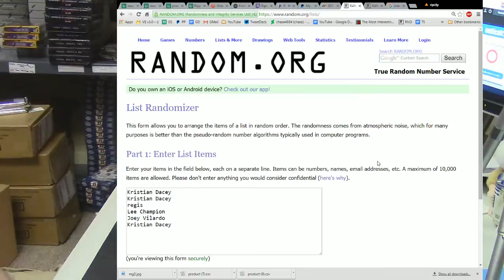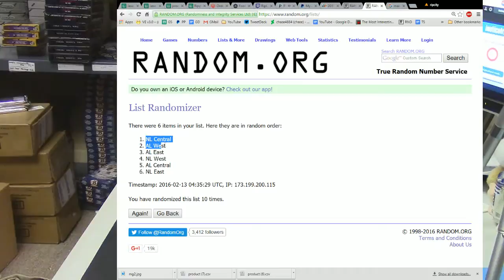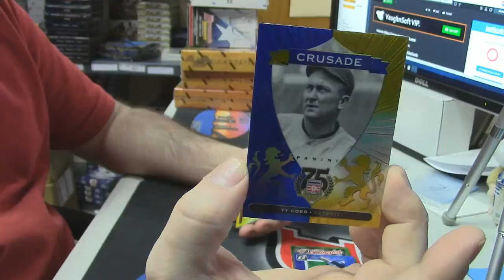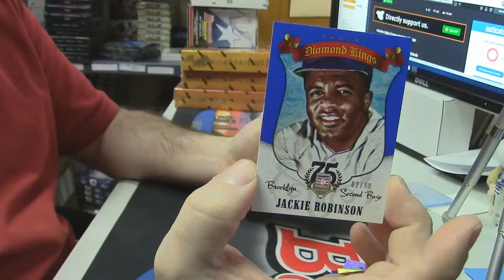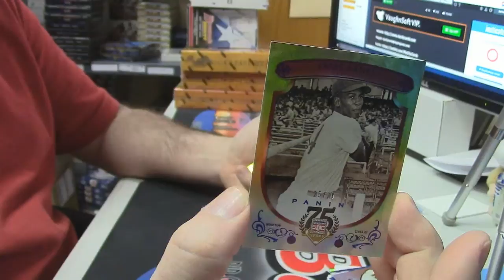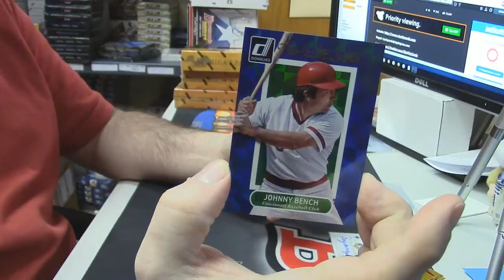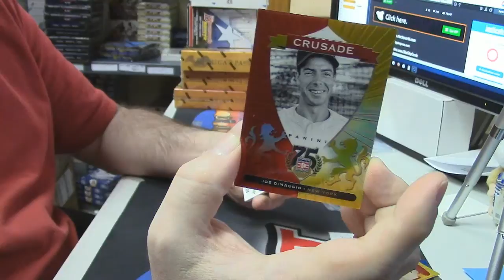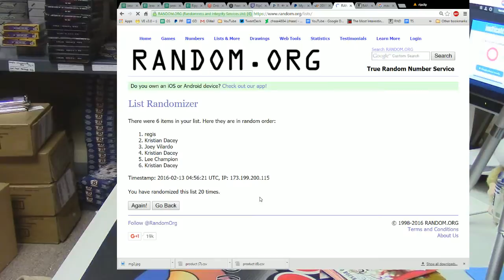2014 75th Anniversary 5 Box Random Div